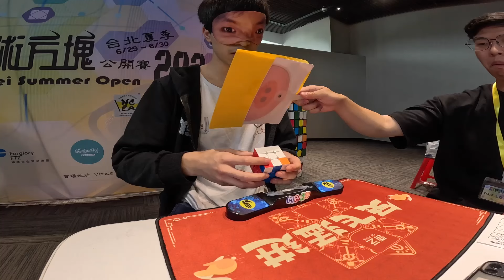Taipei Summer Open 2024 Highlights 🤡🤡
Enjoying the comp instead of caring the comp performance = joke producer 🤡